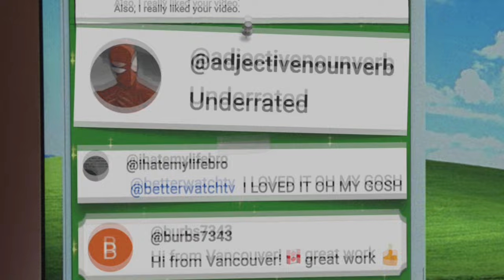The Real Meaning Behind BREAKING BAD's Episode Titles: Season 2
The sometimes-hidden meaning of each Breaking Bad episode title in Season 2.

00:00 Intro
00:12 E1 Seven Thirty-Seven
00:22 E2 Grilled
00:35 E3 Bit by a Dead Bee
00:59 E4 Down
01:27 E5 Breakage
01:45 E6 Peekaboo
01:53 E7 Negro y Azul
02:11 E8 Better Call Saul
02:19 E9 4 Days Out
02:32 E10 Over
02:59 E11 Mandala
03:07 E12 Phoenix
03:29 E13 ABQ
03:45 The Hidden Message
03:58 Flynn's Project